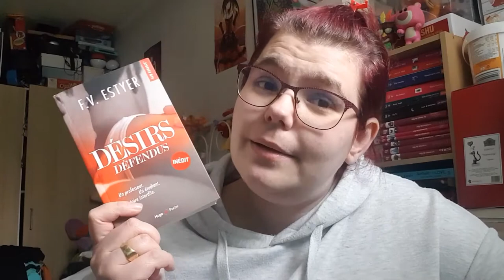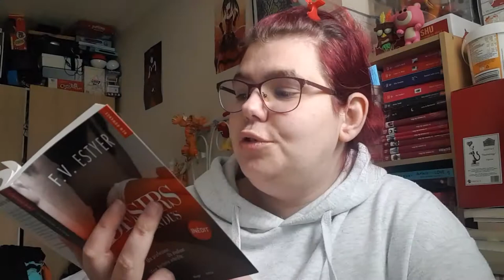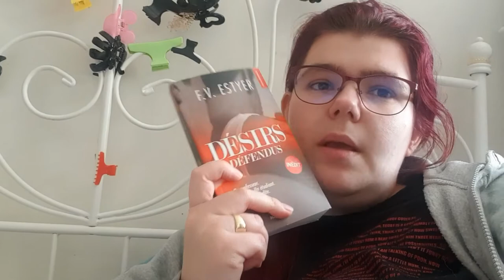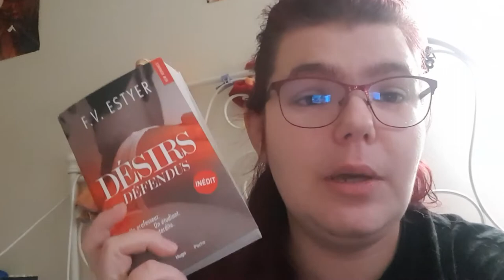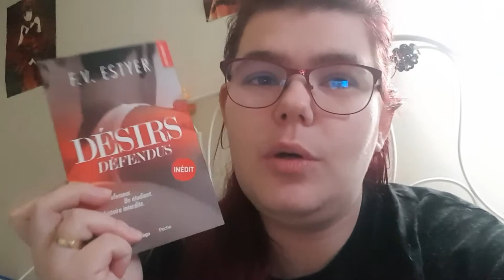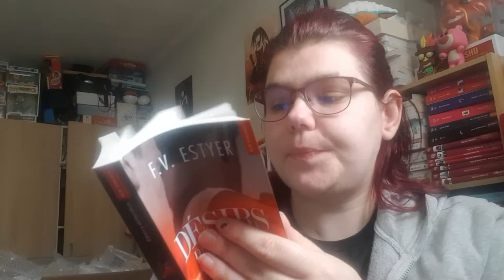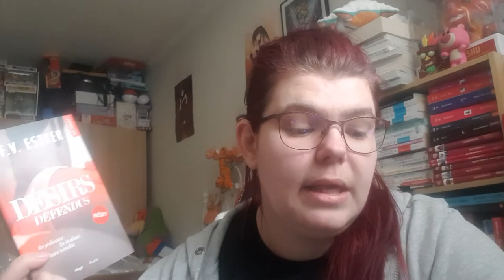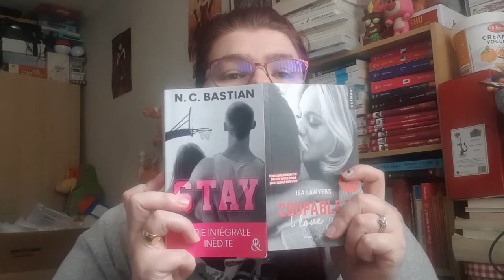vlog# 15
Hola il est l'heure tant attendue .Vlog Hola il est l'heure tant attendue .Vlog # 15  .

ma wishliste:

Mon compte

ma wishliste:

Mon compte

ma wishliste: